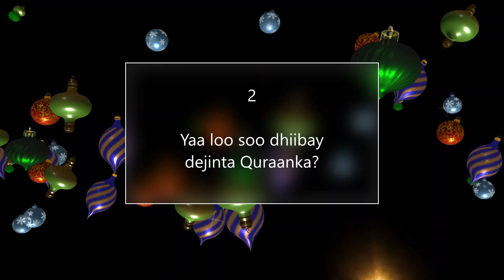Barro diintaada 3